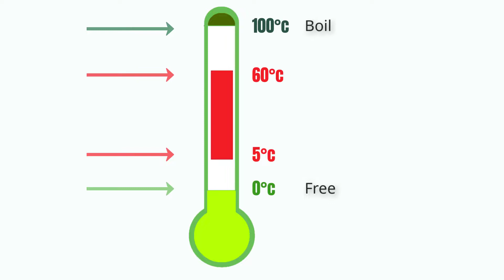FSSQLD eLearning Academy - The Food Safety Danger Zone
Learn more about the food temperature danger zone from food safety experts.